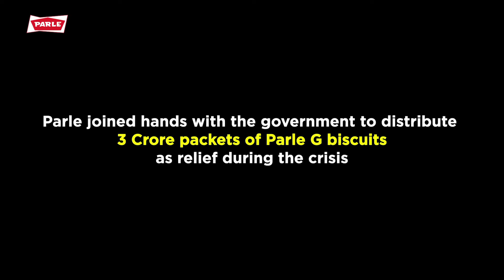Parle G salutes the heroes of this country!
Our latest for Parle G. A film for the gratitude to frontliners. Directed by Devanshu Singh under lockdown, this film talks about the amazing people in Parle also.